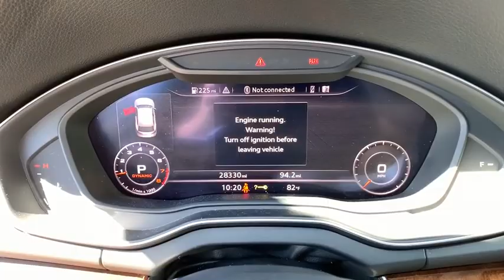2018 Audi Q5 Oxnard, Ventura, Camarillo, Thousand Oaks, Santa Barbara, CA AX04772A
Brilliant Black Used 2018 Audi Q5 Available in Oxnard, California at DCH Audi Oxnard. Servicing the Ventura, Camarillo, Thousand Oaks, Santa Barbara, CA.